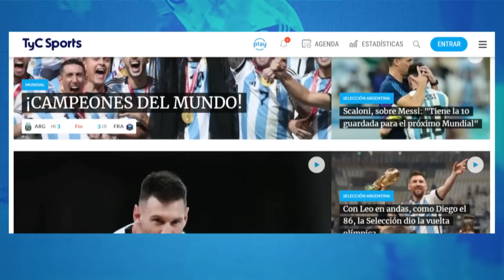MONAGAS vs BOCA 🔥 COPA LIBERTADORES ⚽ DÓNDE VER, FORMACIONES, HORARIO Y TODO LO QUE TENÉ QUE SABER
Boca visitará a Monagas de Venezuela este jueves, desde las 21, en lo que será el debut en el grupo F de la Copa Libertadores. El Xeneize comenzará una nueva ilusión en busca de la séptima ante el azulgrana en el estadio Monumental de Maturín en lo que será el último partido de Mariano Herrón como entrenador interino, ya que antes del fin de semana el conjunto de Brandsen espera anunciar al nuevo entrenador. Conocé todo lo que hay que saber.

La probable formación de Boca vs. Monagas, por la Copa Libertadores
Sergio Romero; Nicolás Figal, Facundo Roncaglia, Bruno Valdez, Frank Fabra; Pol Fernández, Alan Varela, Juan Ramírez; Luca Langoni, Darío Benedetto y Sebastián Villa.

El posible once de Monagas vs. Boca, por la Copa Libertadores
Orlando Mosquera; Cristopher Rodríguez, Hárold Cummings, Rubén Ramírez; Iván Anderson, Aldo Castillo, Édson Quiñónez, Óscar González; Andrés Romero, Santiago Herrera, Édgar Carrión.

Las bajas que tendrá Boca vs. Monagas, por la Copa Libertadores
Marcos Rojo: rotura del ligamento cruzado anterior de la rodilla derecha.
Gabriel Aranda: esguince de rodilla izquierda.
Martín Payero: padece una lesión muscular grado 2 en el aductor de la pierna izquierda.
Exequiel Zeballos: recién recuperado de una lesión meniscal.
Los datos de Boca vs. Monagas, por la Copa Libertadores
Hora: 21.00
TV: Fox Sports y Telefé
Estadio: Monumental de Maturín
Árbitro: Wilton Sampaio